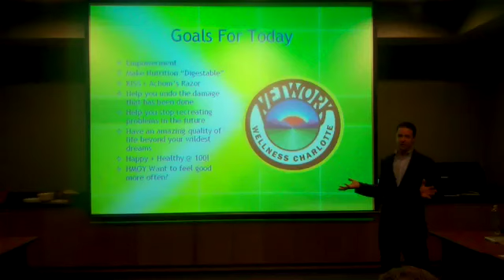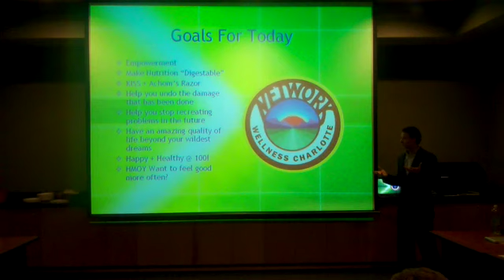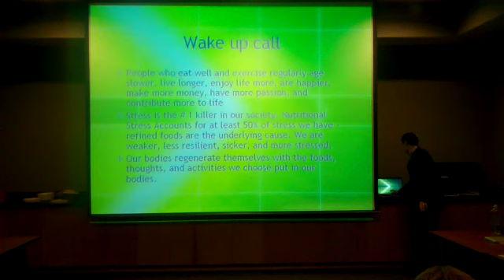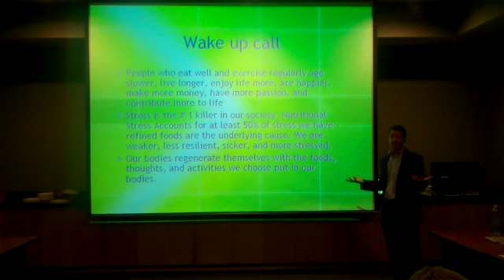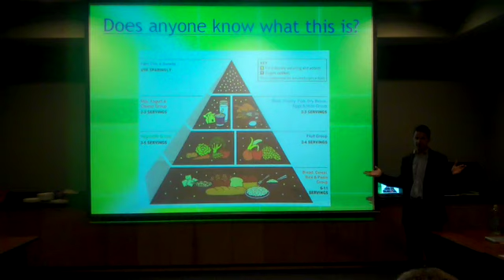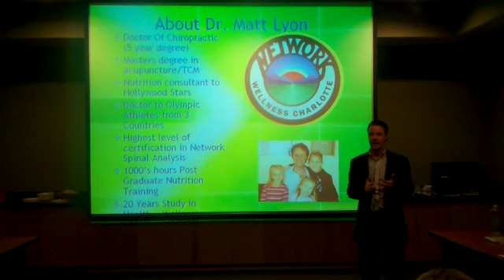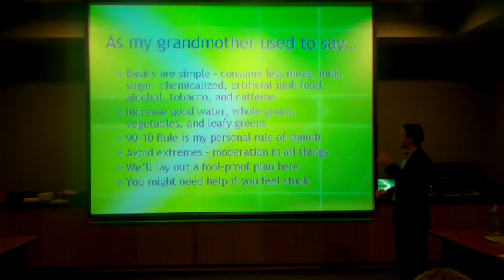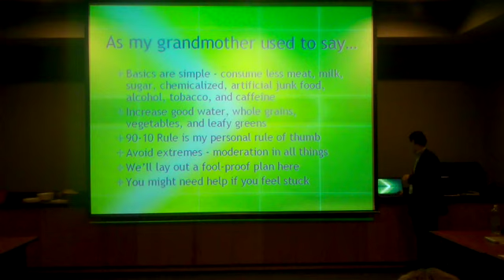Integral Nutrition Part 1 | Network Wellness Center Charlotte | Dr. Matthew Lyon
Welcome to The Network Wellness Center offering Charlotte Chiropractic Treatment -- we utilize Network Spinal Analysis, Somato Respiratory Integration, SuperFood Nutrition, and Integral Acupuncture.

In this video, Charlotte Chiropractor Dr. Matt Lyon speaks about how nutrition can be simple, effective, and help you get healthy and stay healthy for a lifetime.